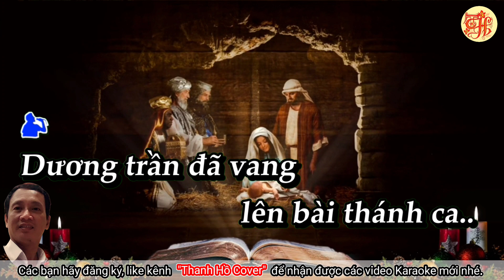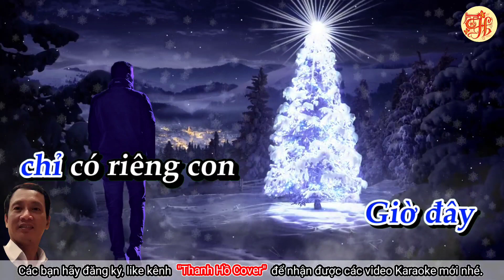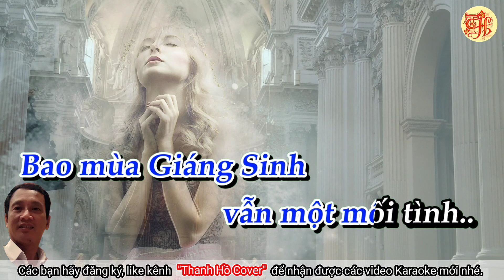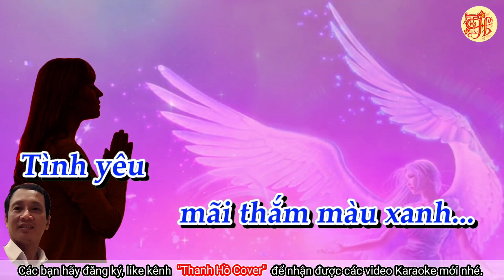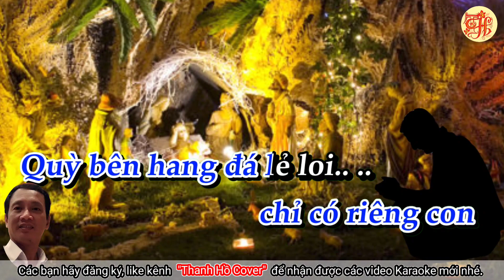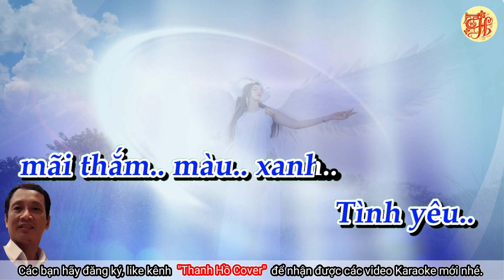Lời con xin Chúa - Trình bày Thanh Hồ - Kênh Thanh Hồ Karaoke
Lời con xin Chúa - Trình bày Thanh Hồ
Quý vị có thể hát những bản nhạc này ở kênh "Thanh Hồ Karaoke"
"Lời con xin Chúa" là một ca khúc về giáng sinh nổi tiếng được nhạc sĩ Tuấn Hải viết vào mùa Giáng Sinh 1972, thời điểm cuộc chiến đang diễn ra cao trào và khốc liệt. Là một người lính, với niềm mong ước một nền hòa bình vĩnh cửu để đón mừng Chúa Giáng Sinh, nhạc sĩ Tuấn Hải đã viết lên ca khúc này dưới bút danh là Lê Kim Khánh (tên người con trai của nhạc sĩ Tuấn Hải). Trải qua thời gian, đến hôm nay, ca khúc này vẫn được rất nhiều người yêu mến và đón nghe trong mùa Giáng Sinh.
Nhạc sĩ Tuấn Hải tên thật là Lê Xuân Nghị, sinh ngày 1 tháng 6 năm 1939 tại Hải Phòng. Hiện tại ông định cư và làm việc ở Úc.